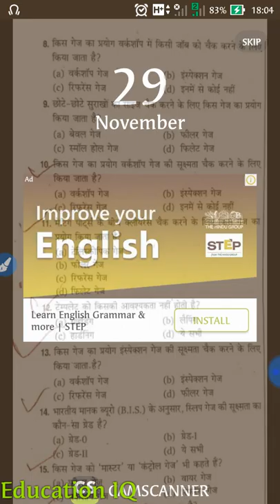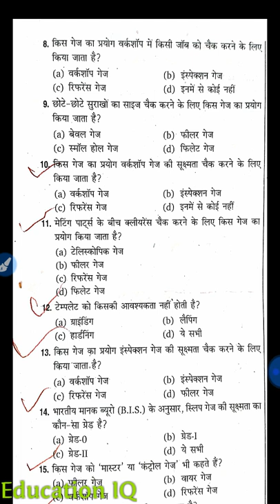gauge fitter|RRB ALP CBT -2 | MOST IMPORTANT MCQ | PART - 1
In this video we will discuss about top mcq of gauges in fitter trade for alp cbt 2| gauge fitter | Alp fitter gauge